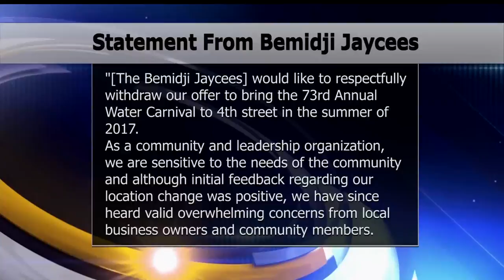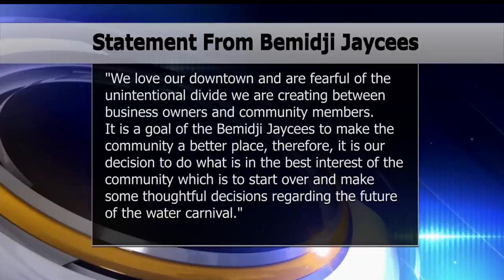Bemidji Jaycees Announce Change In Plans For 2017 Water Carnival